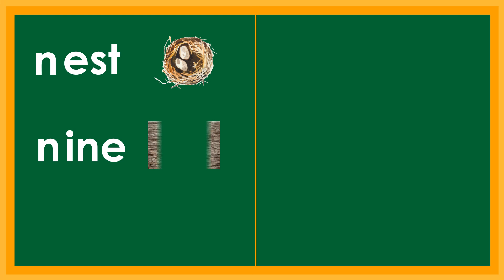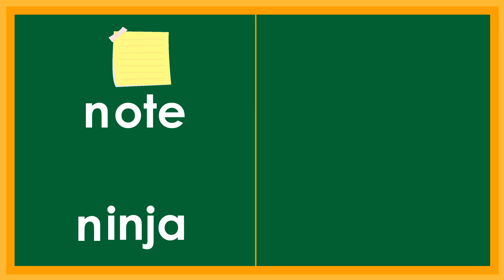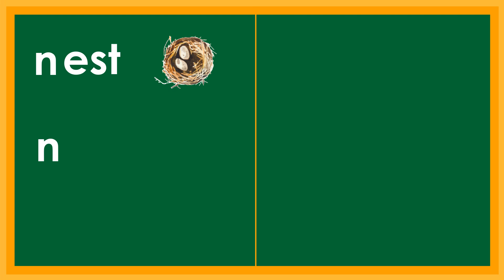Reading /Nn/ Sound - Practice Reading Words with Consonant /Nn/ - Phonics - Reading & Vocabulary